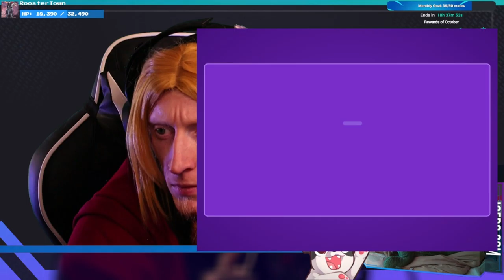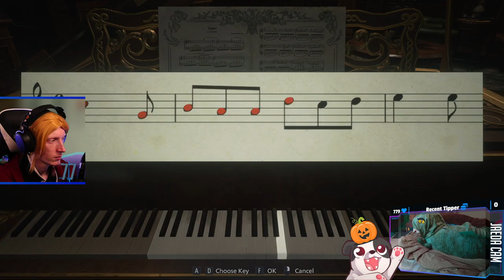Bite of Dimitrescu | Resident Evil Village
She wasn't kidding about the Dragon bit...

00:00:00 - Intro & Just Chatting / Technical Difficulties
00:17:40 - Words on Stream
00:32:30 - Gameplay Starts
02:04:35 - Lady Dimitrescu fight
02:13:50 - Gameplay Resumes
02:46:40 - Outro

Purchase this game while also supporting the channel AND animal rescues!